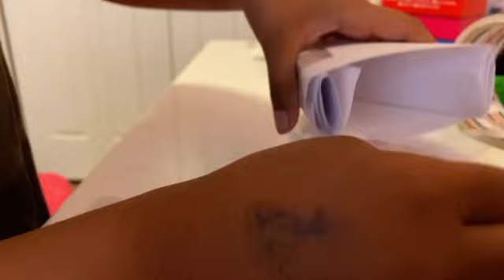How to make a paper dragon tutorial!!